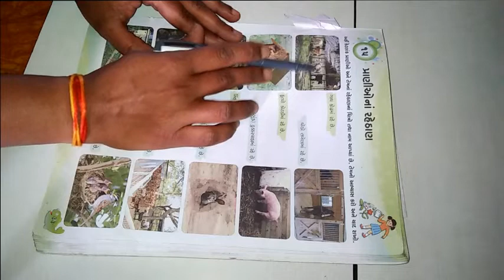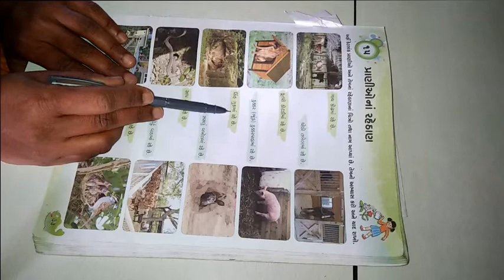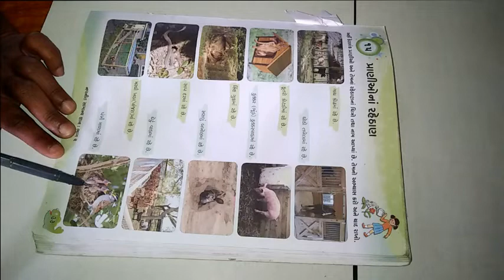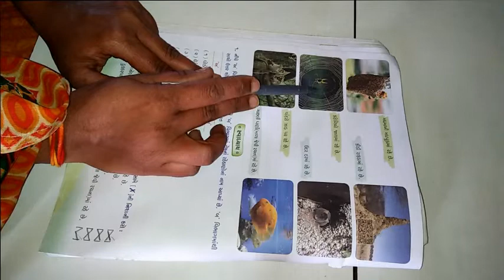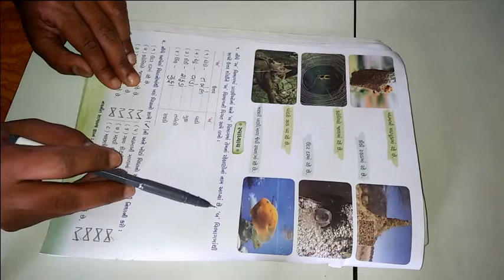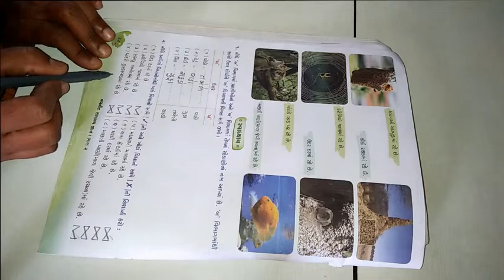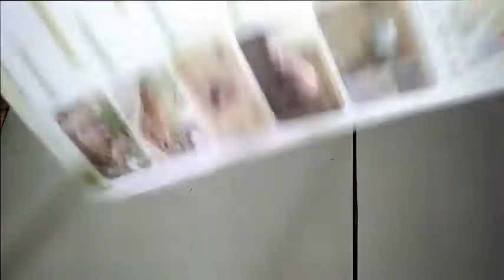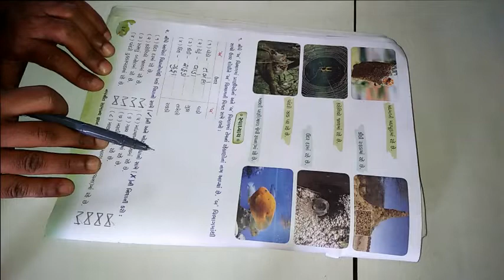ધોરણ ૨ વિષય સામાન્યજ્ઞાન પાઠ ૧૫ પ્રાણીઓ નાં રહેઠાણ